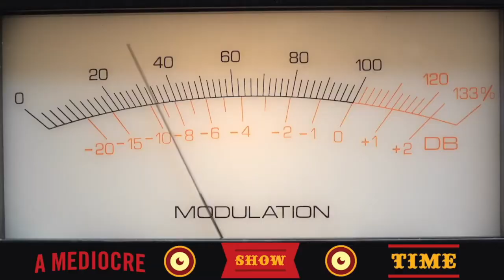677 - Hold and Fold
* Tom's medical marijuana appointment

* Bobo Gideon

* Tom held his breath during his stethoscope check

* Weed nazi

* Seth is obsesses with cameras

* Seth watched his gf's mom have sex on his bed

* Seth trying to impress his nephew

* Juan teaching Tom how to cook chicken

* Can Tom work fast food/make a crunchwrap?

* If you bring it, Tom can fold it

* Hold & Fold

* Breaking toilets

* Ross calls in from Pyrospot

* "What are you gonna do about it?"

* Ross' Sonic burger confrontation

d